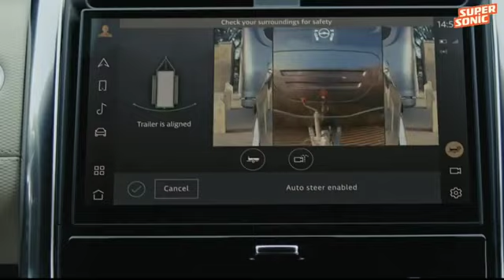top.8 Range Rover crash. in India. !!!